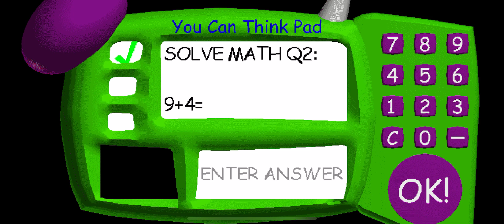I broke the 4rth wall